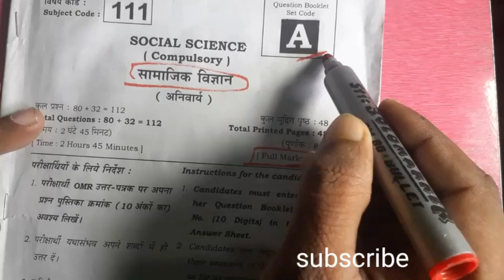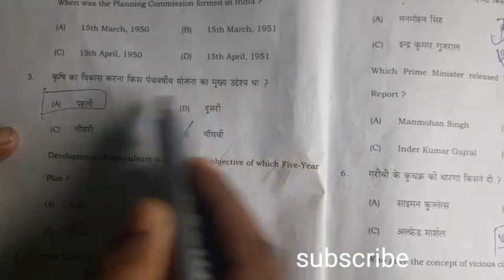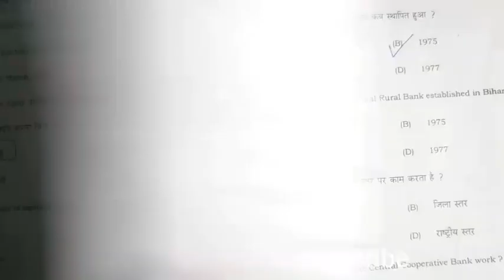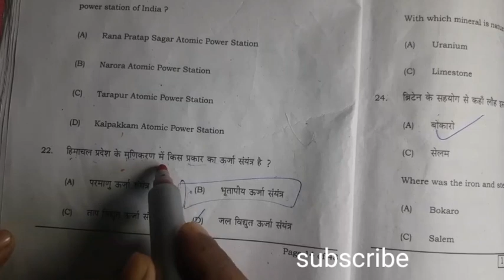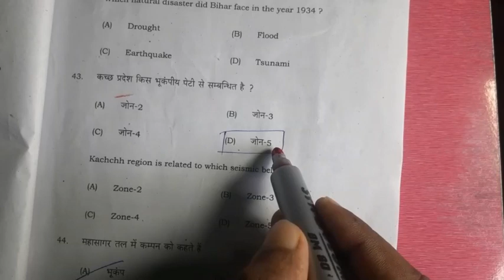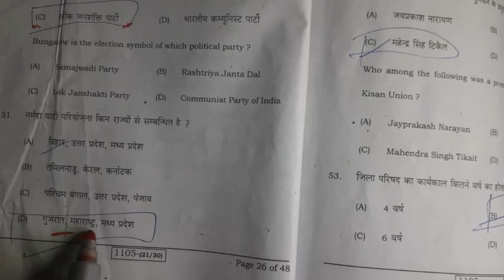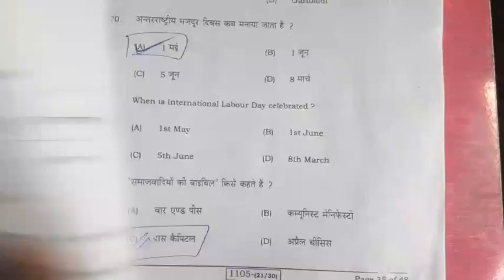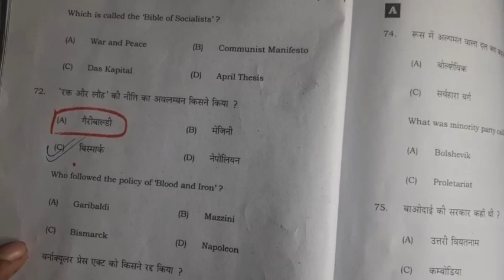सामाजिक विज्ञान (SOCIAL SCIENCE) Bihar bord first sitting solutions